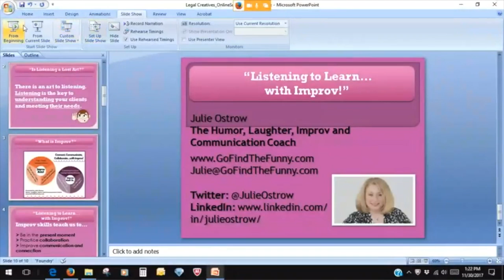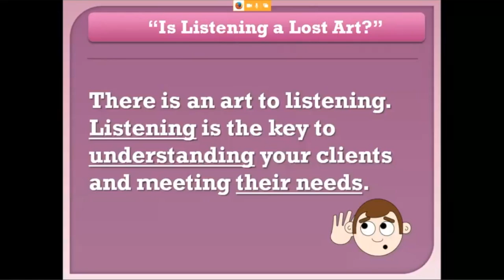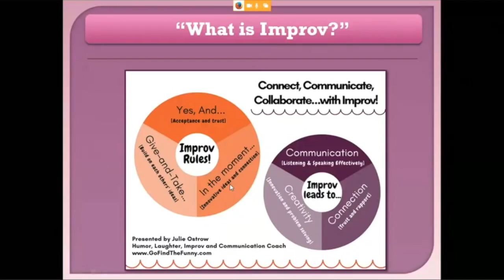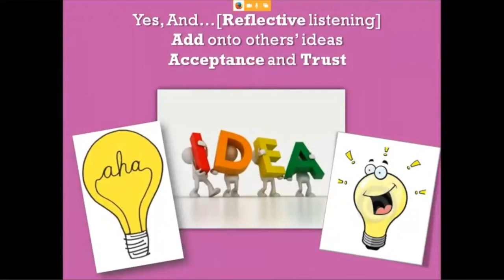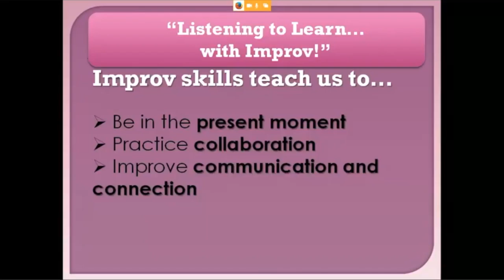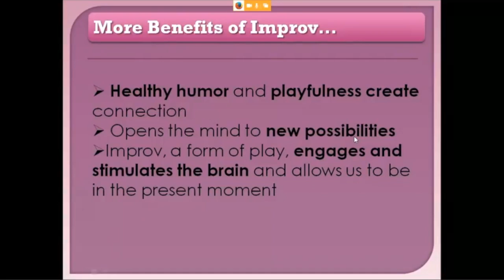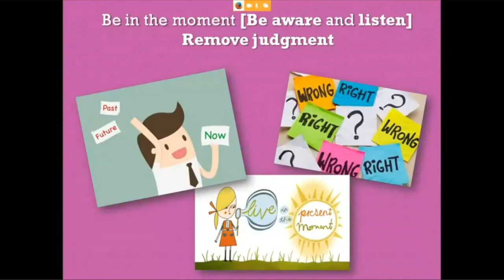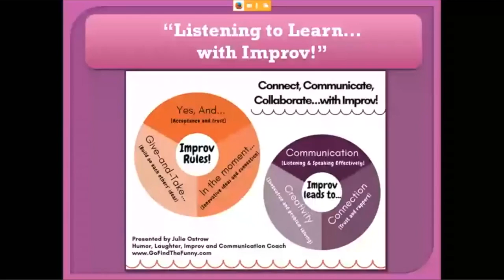Legal Creatives #1, Nov. 30, 2017: Julie Ostrow - Live - Listening to Learn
Legal Creatives is showcasing the most innovative startups, initiatives and research in legal tech & design. Attend the next Global Online Event